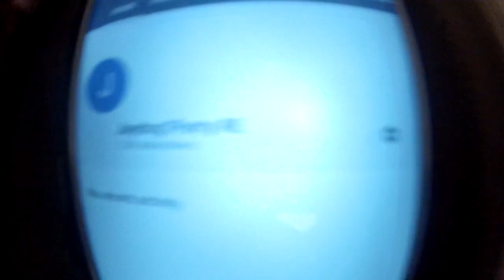Jaydog's Twelve Hundred YouTube Fans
A huge heartfelt Thanks to everyone that's helped me get to twelve hundred YouTube Fans!  I'm very grateful to all of you for watching my Videos.  This Video was taken with my  HD Hero 2 GoPro Camera at 720 Video Quality.